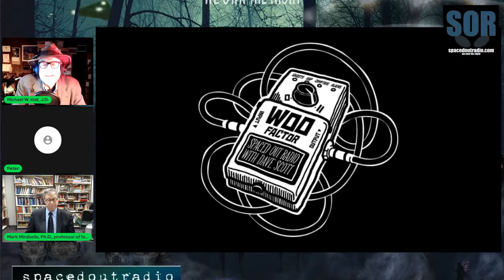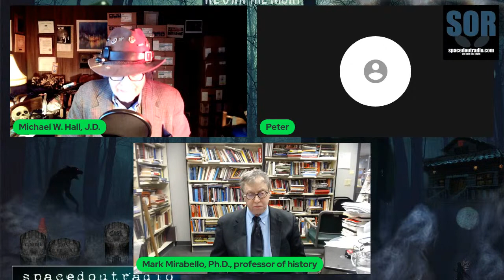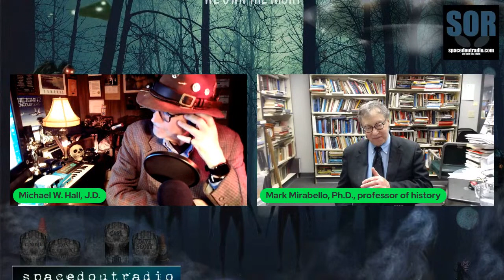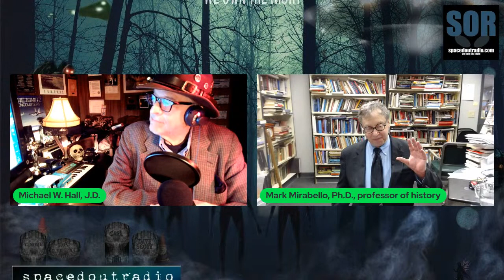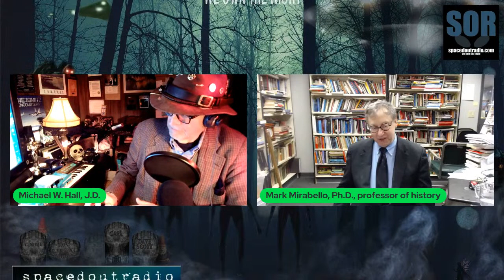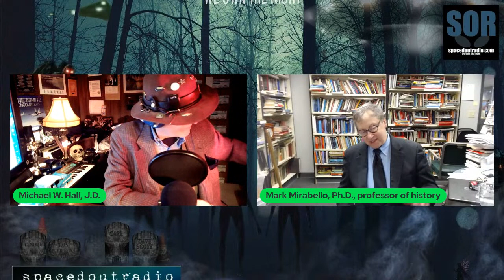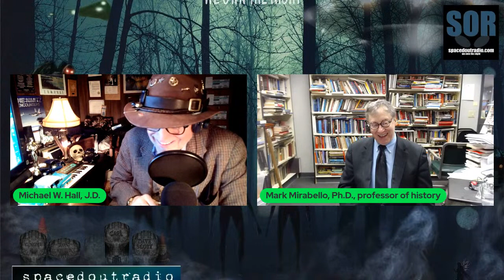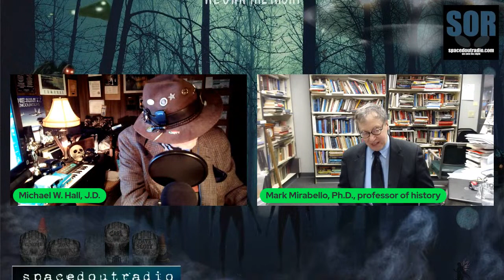Dr. Mark Mirabello - Life after Death....Let's talk Near Death Experiences!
May 9, 2021 - Guest: Dr. Mark Mirabello

Dr. Mark Mirabello, The Dead are alive;  Concepts of the Afterlife, from many cultures and eras.